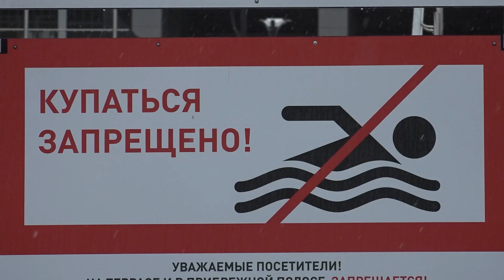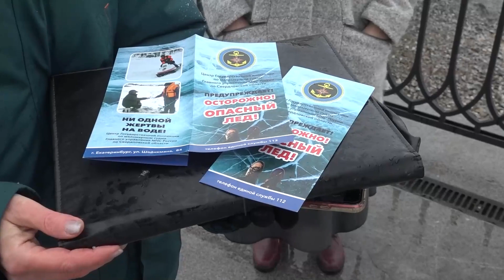Профилактические рейды на льду в Нижнем Тагиле